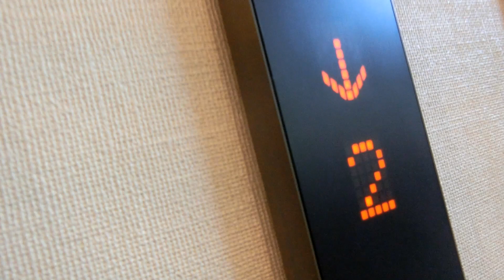シーサイド温泉のうみのエレベーター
残念なことにシーサイド温泉のうみは2019年6月30日をもって閉店することが決定しました。
戸閉めチャイムと気配りアナウンスが更新されていました。防犯窓搭載で油圧式でした。閉店後は解体されるとのことですが、建設からわずか21年しか経っていないので解体は勿体ない気がします。
【2019年度追記】
建物解体に伴い、このエレベーターは現存しません。

メーカー：三菱
機種：エレパック
駆動方式：油圧式
設置台数：1基
アナウンス：なし
到着チャイム：なし
車椅子操作盤：なし
停止階：1,2
停止可能階：1,2
用途：乗用
定員：11名
積載：750kg
ドア：2枚両開きドア
設置年度：1998年7月